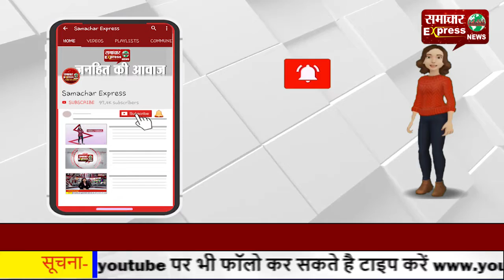पूर्व पार्षद की मौत का मामला: पानीपत की एसपी मनीषा चौधरी रिलीव!